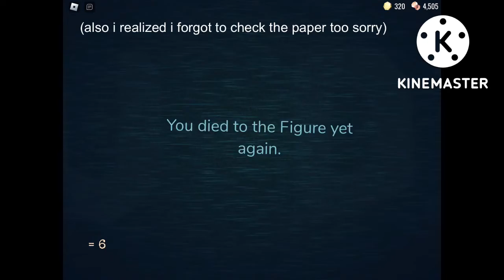in fact why did this happen on door 50